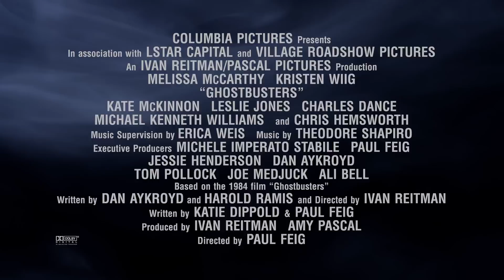Ghostbusters | Kevin (Chris Hemsworth) Character Featurette (2016)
Ghostbusters
Kevin (Chris Hemsworth) Character Featurette

30 years after Ghostbusters took the world by storm, the beloved franchise makes its long-awaited return. Director Paul Feig brings his fresh take to the supernatural comedy, joined by some of the funniest actors working today.